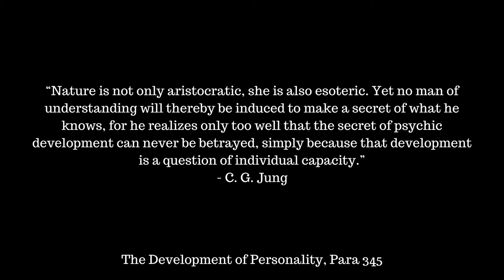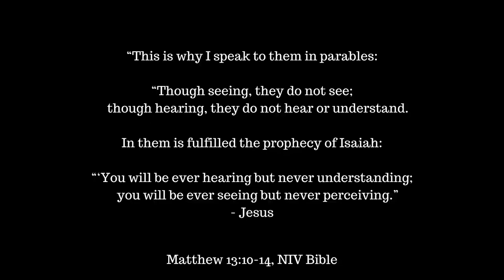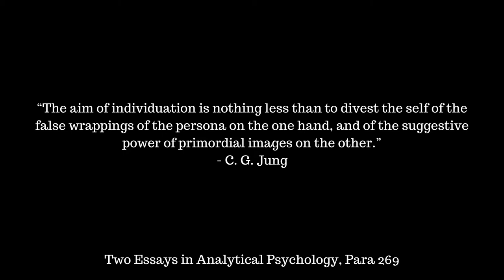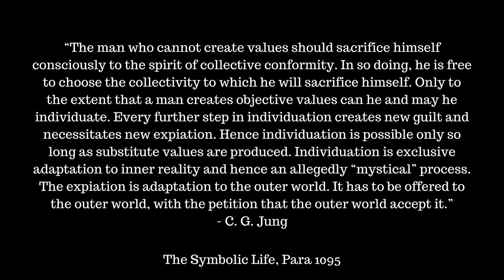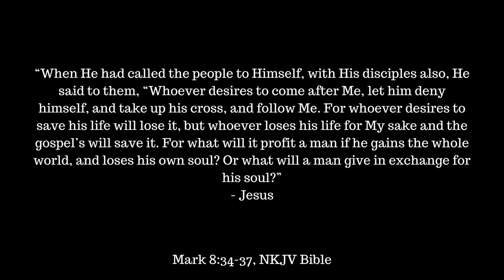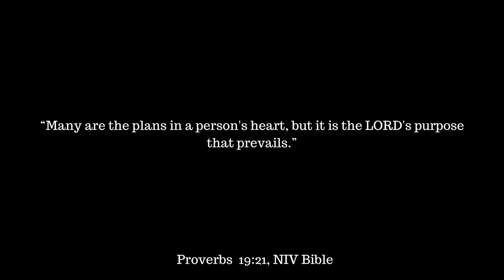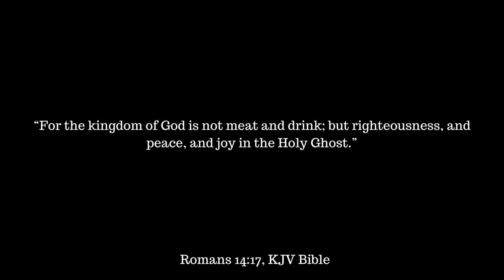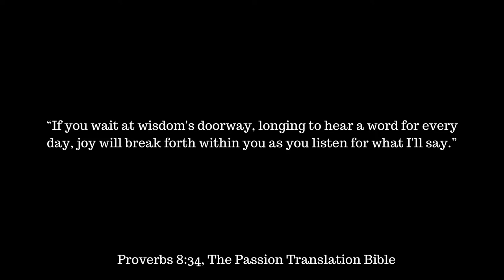The Secrets to Knowing and Becoming Yourself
In this video, I explore key principles to knowing and becoming yourself. I look at this through a multi-lens approach using ideas from Nietzsche, Jung's individuation process, and psychological insights from Christian texts. This is a psychodynamic-depth-psychological approach to self-actualization and personality development.

Chapters:
0:00 Intro
3:30 Nietzsche & Becoming Yourself
7:25 Jung's Process of Individuation
25:00 Only You Can Know & Become Yourself
33:24 You Must Pay a Price to Become Yourself
1:01:06 Remain in Alignment with Your Higher Identity
1:03:23 Be Flexible, Trust the Process
1:10:23 Importance of Joy, Follow Your Bliss
1:28:15 Practical Elements Part 1: Self-Reflection
1:40:03 Practical Elements Part 2: Self-Becoming
1:46:00 Outro, Future Videos